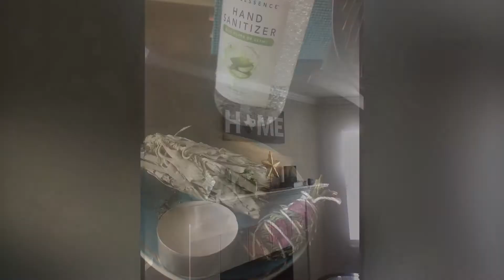Healers Retreating while maintaining social distancing!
Restorative vibes, progressive minds. My first retreat, this experience was much needed!